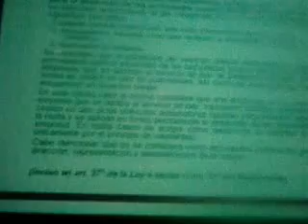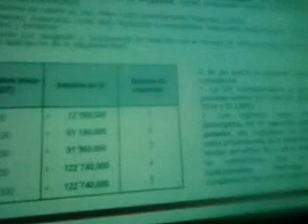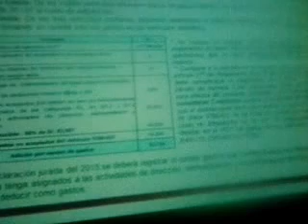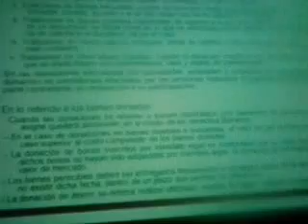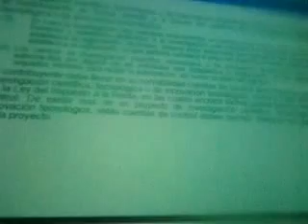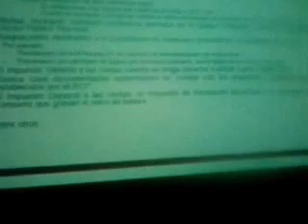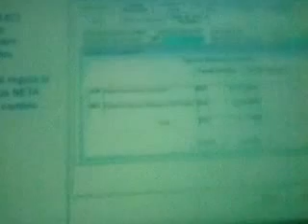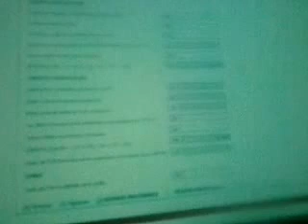CHARLA DE LA SUNAT PARTE -1-